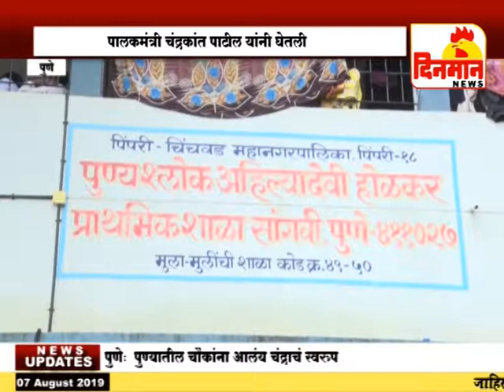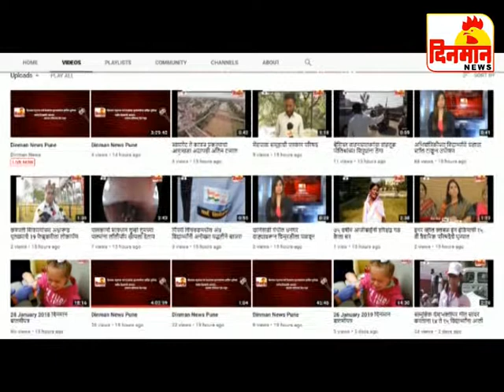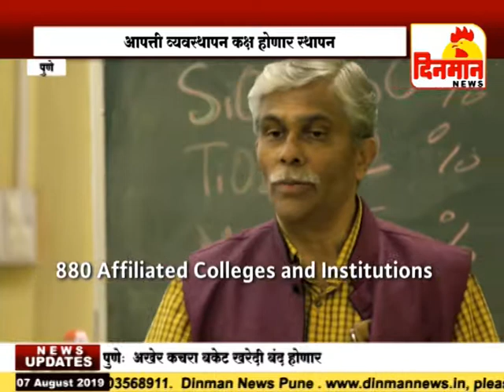07 August 2019 दिनमान बातमीपत्र